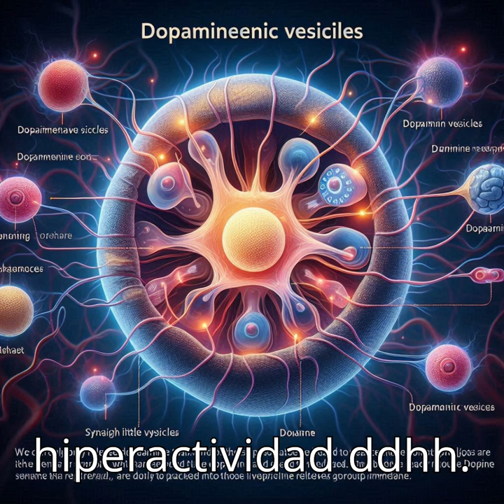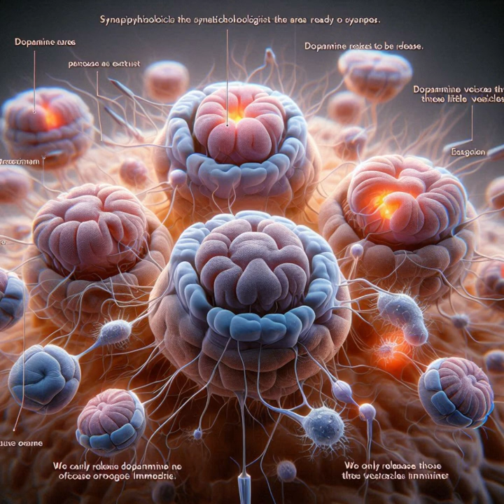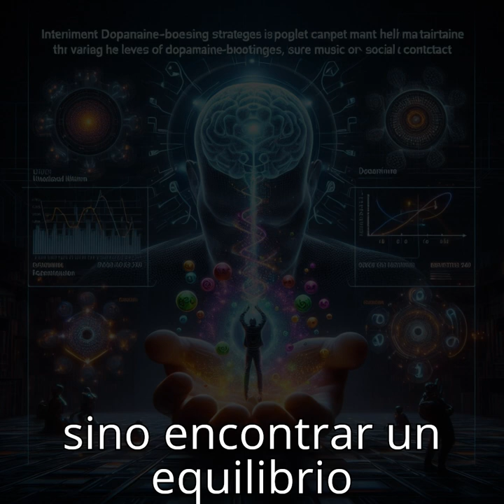"Dopamina: El Interruptor Secreto del Éxito y la Felicidad"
Alguna vez te has preguntado por qué algunas personas parecen tener una motivación inagotable mientras otras luchan por levantarse del sofá? La respuesta podría estar en un pequeño pero poderoso neurotransmisor llamado dopamina. En este fascinante video, desentrañaremos los misterios de la "molécula de la motivación" y te mostraremos cómo dominarla puede transformar tu vida.
Descubre cómo la dopamina impulsa tus deseos, moldea tus hábitos y puede ser la clave para desbloquear tu máximo potencial. Desde técnicas prácticas para aumentar tus niveles de dopamina naturalmente hasta estrategias para evitar sus trampas adictivas, este video te dará las herramientas para tomar el control de tu química cerebral.
Prepárate para un viaje al corazón de tu motivación y aprende a encender el interruptor del éxito y la felicidad. No te pierdas esta guía esencial para hackear tu cerebro y vivir una vida más satisfactoria y llena de energía. ¡Tu futuro yo te lo agradecerá!